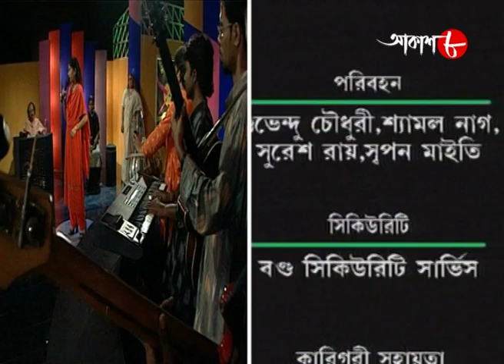ভালোবাসি তাই গাই | Episode - 100 | Jojo | 2021 New Bengali Musical Compitition Show | Aakash Aath